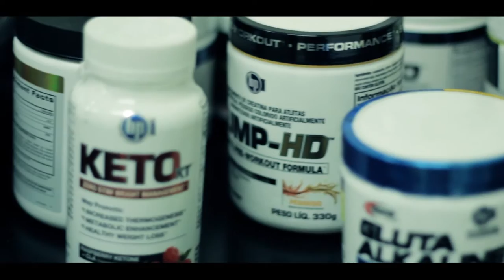Hardcore Leg Trainer with Chris McKenzie - BPI Sports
Hey guys! My name is Chris MacKenzie, and I am the National Sales Director for BPI Sports. I’ve been training in the gym a LONG time, since high school in the 1980s. I bought my first nutritional supplements back in those days – so trust me when I tell you I’ve been at this thing for a while now. I consider myself to be blessed working here at BPI because I am one of those lucky people who have been able to forge a career born out of something that I love.

For whatever reason, I was born with a love of weight training. I was in 6th grade when I started asking my parents for a bench press. The fact that I actually “enjoy” training is a factor in my training philosophy. I try to train as hard as I can. Every workout. My goal is to constantly push myself into new territory. If I clear a given weight for 8 reps during a workout, I’ll set my mind on getting 9 next time. It is a slow, consistent game. Every rep, every set, every day. Week in…week out. It all adds up, it all matters.